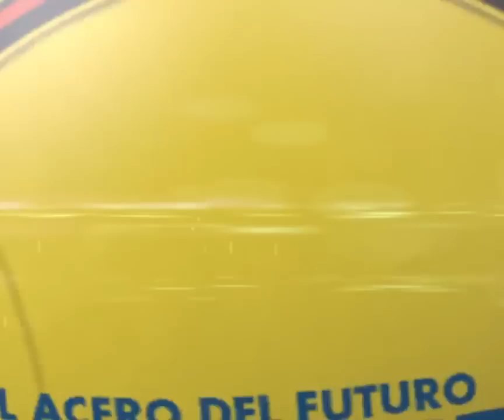GOLES FECHA 17 NOVACERO